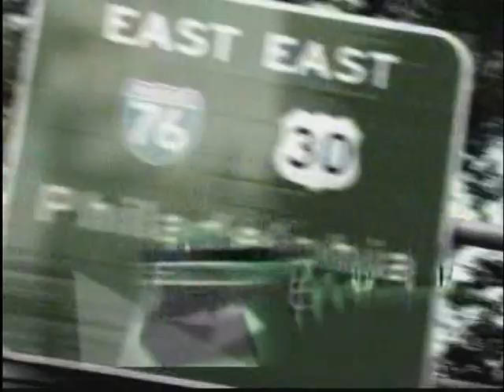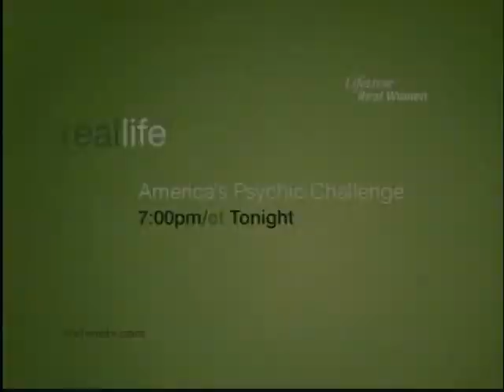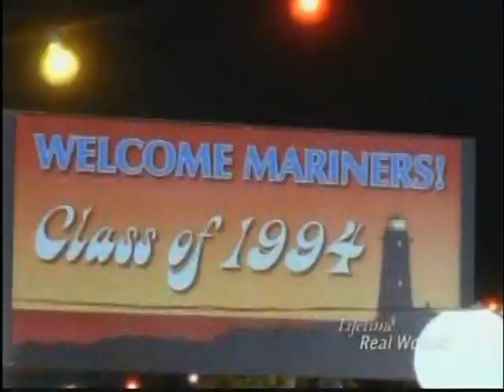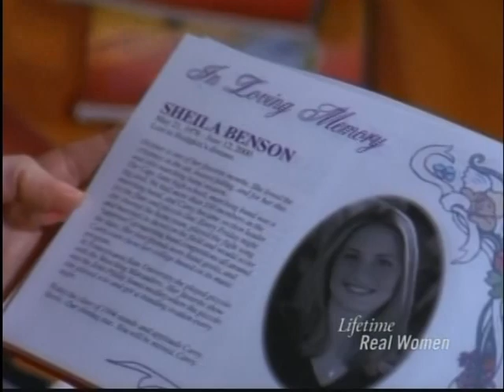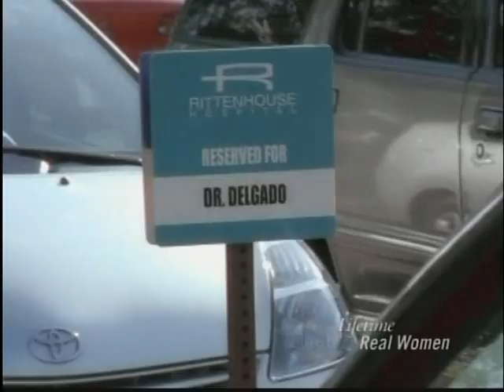Strong Medicine ''Cape Cancer'' 1/2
Strong Medicine S05E04 Cape Cancer

Andy and Milo are invited to stay in a beachside cabin owned by a patient of Andy's in a beachside vacation community. The vacation gets interrupted when a young boy suddenly becomes very ill with similar symptoms to Andy's patient who has cancer. Andy is further shocked to learn that 9 other residents of the town have died from cancer.